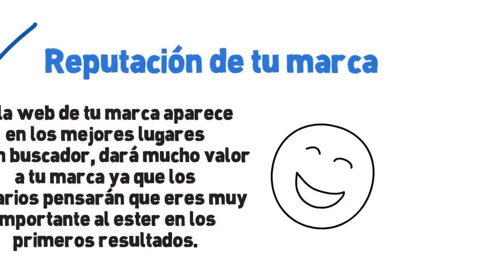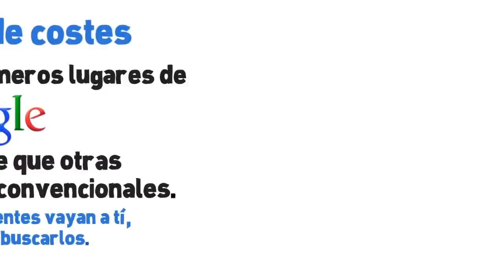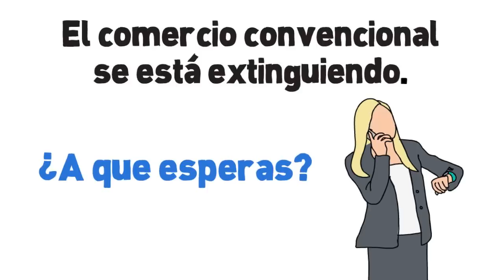Tus clientes quieren encontrate. Pónselo fácil | Posicionamiento web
Quien se atreva a decir que las actitudes y costumbres de sus clientes no están cambiando. tiene delito.
Hasta hace pocos años, gran parte del presupuesto de una empresa iba destinado a buscar a sus clientes y las grandes empresas tenían legiones de comerciales que perseguían a los posibles clientes apra convencerles de las bondades de sus productos.

Las cosas han cambiado, ahora los clientes nos encuentran a nosotros, por esa razón tu, nos has encontrado a nosotros.

Eres una persona que quiere conseguir más clientes, que quiere más visitas a su blog, que quiere que le vean y le conozcan más.

Realmente puedo decirte, sin duda alguna que es muy fácil y que sabemos como hacerlo. Sabemos como hacer que tu publico te encuentre y que ahorres costes comerciales de una forma fácil y sencilla.

¿Has oído hablar del posicionamiento web? ¿Sabes los beneficios que el posicionamiento web puede dar a tu empresa?

Estar bien posicionado en los buscadores, por las palabras clave que tus clientes buscan, puede hacer que tu facturación aumente y que tus gastos bajen considerablemente.

Que te parece, si te dejas aconsejar por un equipo formado por empresarios que han triunfado gracias a las nuevas técnicas de internet. Alguien que va a entender tus incertidumbres. Alguien que estuvo un día buscando como vender más igual que lo estás haciendo ahora y que su mayor pasión es hacerte ganar dinero.

Quedo yo y todo mi equipo a tu disposición para hacer triunfar tu negocio.

Oscar.